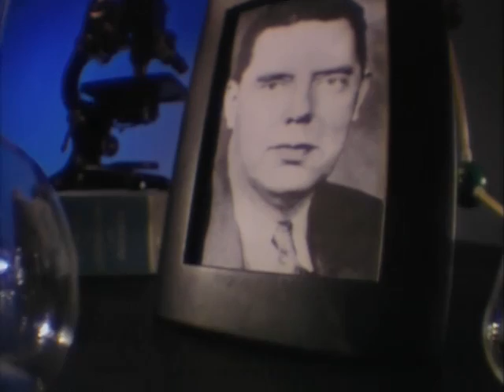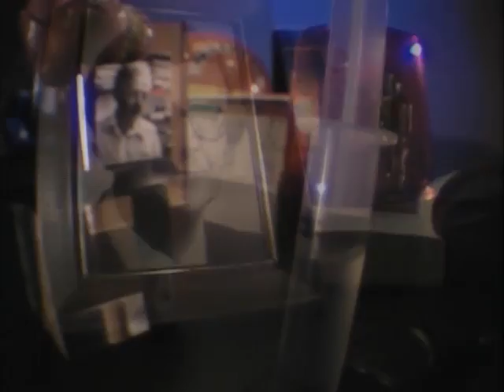Pitt History: Legacy of Healing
Learn about the lifesaving work of Pitt faculty and alumni Philip Hench, Niels Jerne, Maud Menten, Peter Safar, and Jonas Salk.